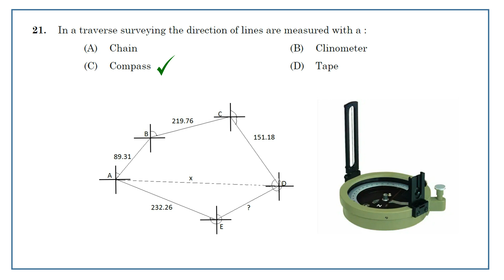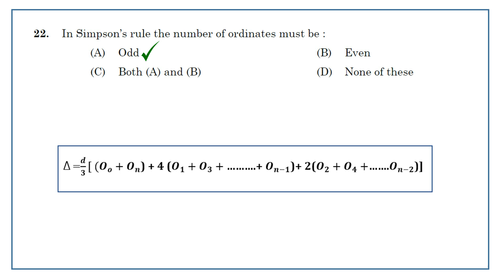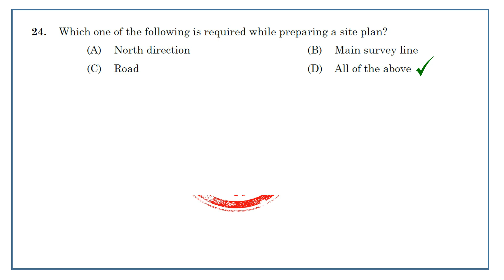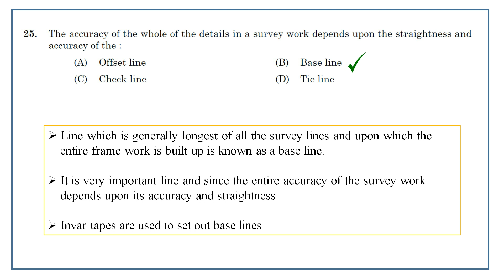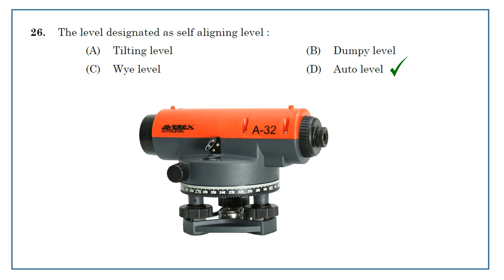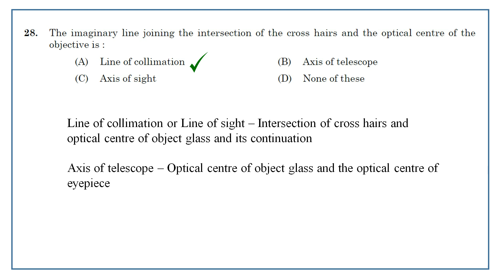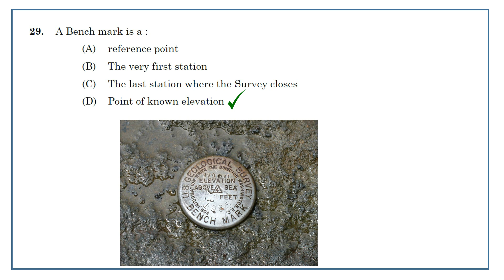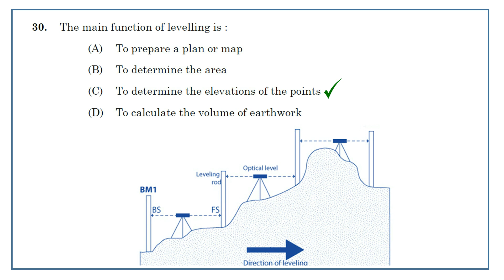Part 3 - Draftsman-cum-surveyor (Mining & Geology Dept) 293/21 - Kerala PSC Previous QP Discussion